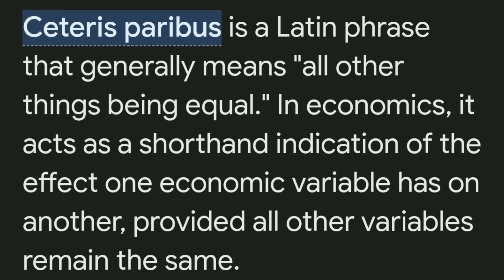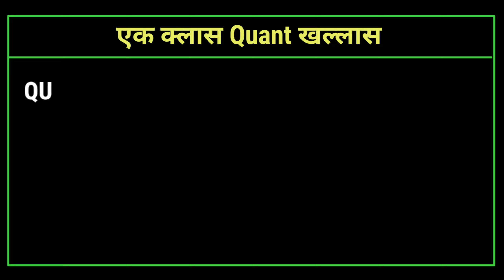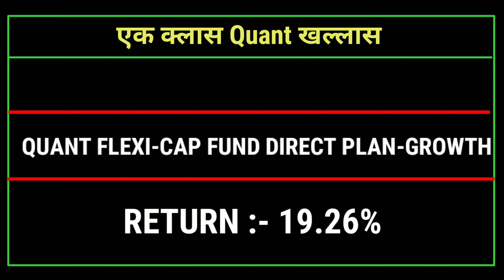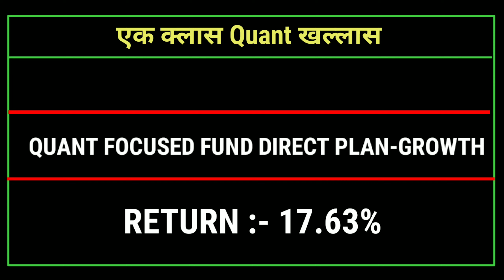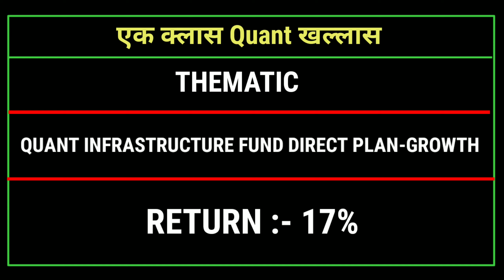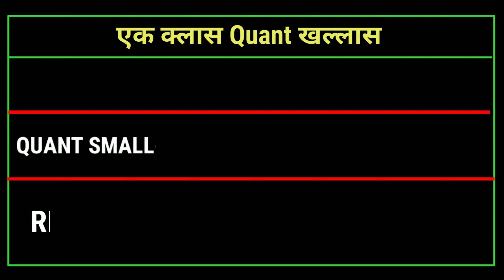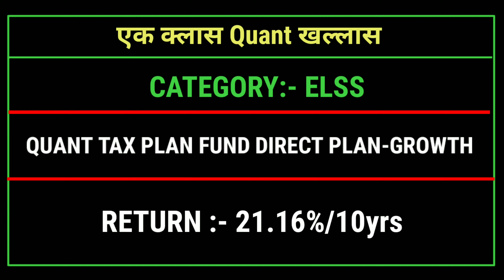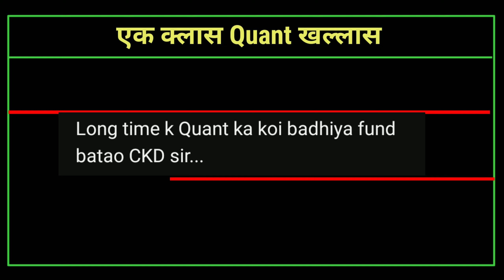बस एक क्लास Quant AMC के सारे फंड्स खल्लास ! Best Quant amc Funds for investment 2023. Mutual Funds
Quant mutual fund.
Quant active fund review.
quant flexi cap mutual fund.
quant small cap mutual fund complete analysis.
quant mid fund review
quant tax plan review
quant large&mid cap fund review
quant infrastructure fund review